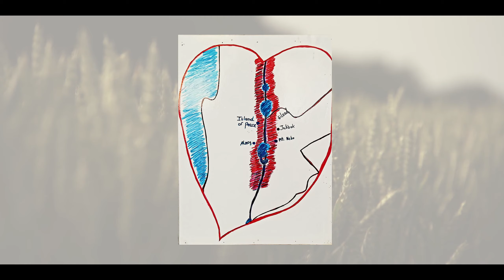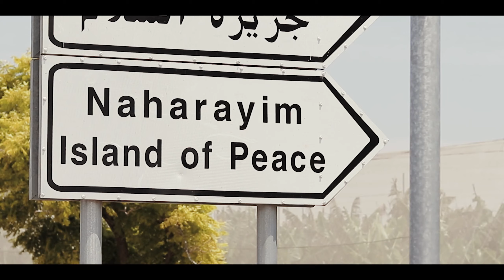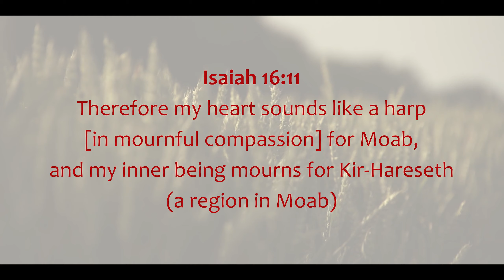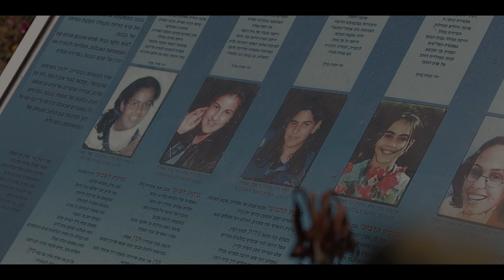The Wound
Wars. Terror. Nakba. What will happen if Israel and the Arabian nations use their God-given identities to heal one another?

Miqedem for the Theme Song - Psalm 150 | Licensed to YouTube by The Orchard Music (on behalf of Miqedem Music) |
Leat Sabbah & Adeeb Sakhnini for “Music in the Quiet Room” (prayer music for cello and piano)

Note: In this episode we refer to a dialogue that took place between Golda Meir and Abdullah I bin Al-Hussein 1 of Jordan (king from 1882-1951) prior to the establishment of modern day Israel in 1948. They met earlier at Peace Island, where a part of this episode was filmed.
Years later Meir was elected as the Prime Minister, and the relationship between her, and his son - King Hussein, continued. For more information about the shooting of the girls, please see this